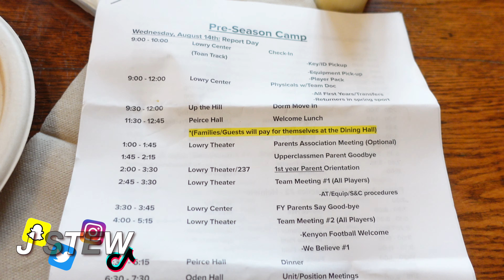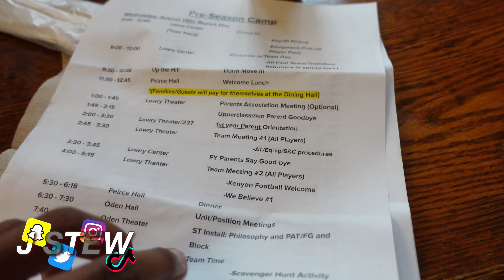College Move in Day! | Student Athlete | *College Senior Edition & Photoshoot!